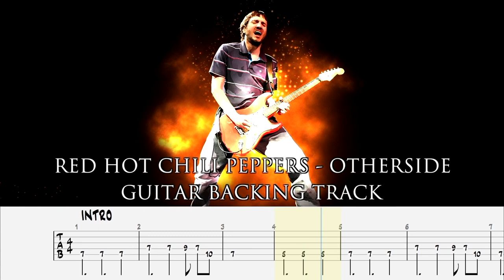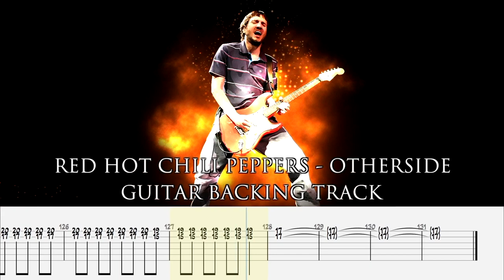RED HOT CHILI PEPPERS - Otherside [GUITARLESS BACKING TRACK + TAB]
ROCK FACTORY